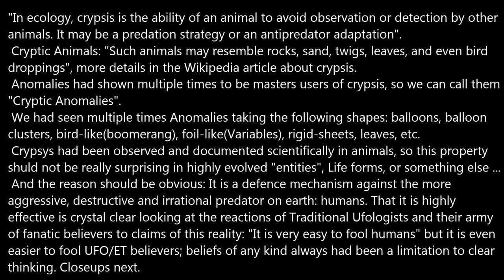Cryptic Anomaly 11/04/16 5:21pm EST.